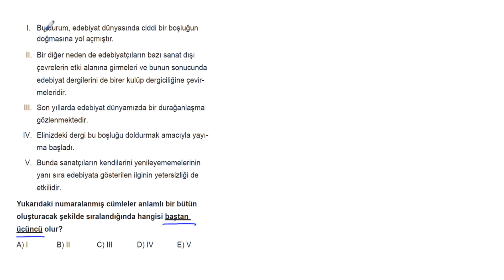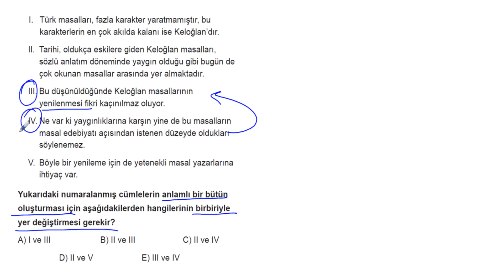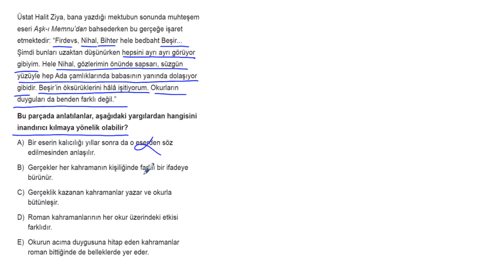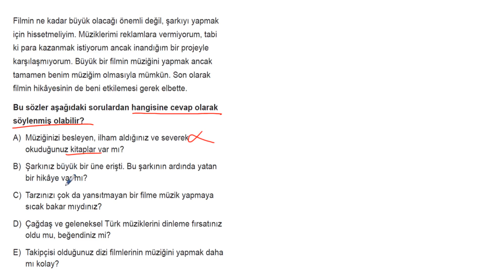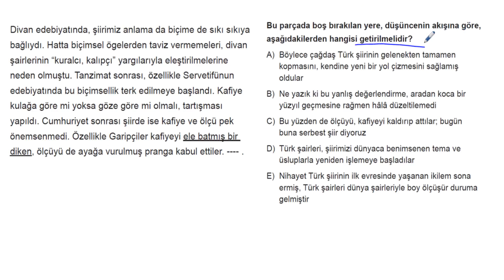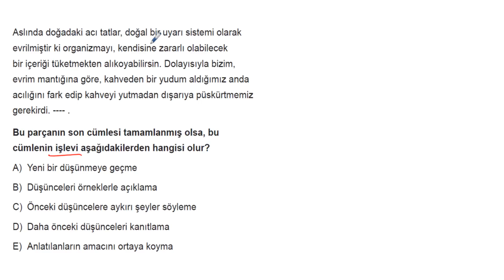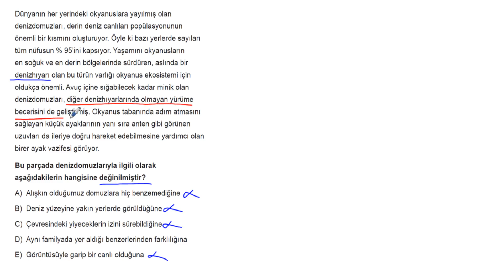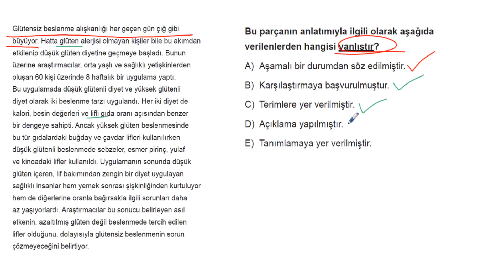TYT Paragraf Simülasyon Denemeleri Deneme 21 Soru Çözümleri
Paragraf Simülasyon Denemeleri Deneme 21 Soru Çözümleri
Yeni Nesil Özgün Sorular

Soru 01 = 00:00:03
Soru 02 = 00:01:45
Soru 03 = 00:02:56
Soru 04 = 00:04:29
Soru 05 = 00:05:44
Soru 06 = 00:06:55
Soru 07 = 00:08:29
Soru 08 = 00:09:23
Soru 09 = 00:10:44
Soru 10 = 00:11:59
Soru 11 = 00:13:29
Soru 12 = 00:14:29
Soru 13 = 00:16:21
Soru 14 = 00:17:15
Soru 15 = 00:18:33
Soru 16 = 00:19:39
Soru 17 = 00:21:02
Soru 18 = 00:22:13
Soru 19 = 00:23:31
Soru 20 = 00:24:29